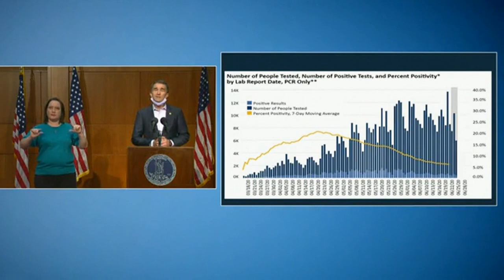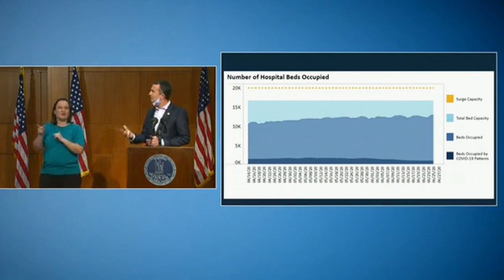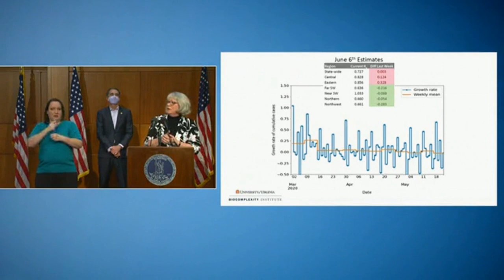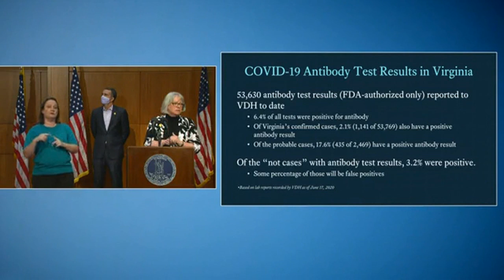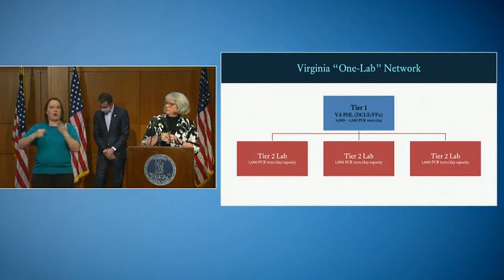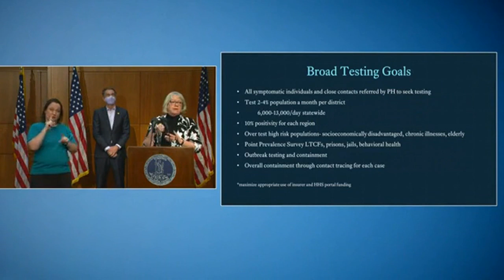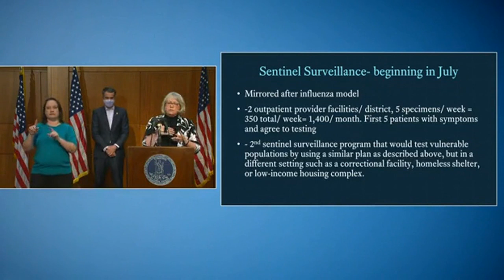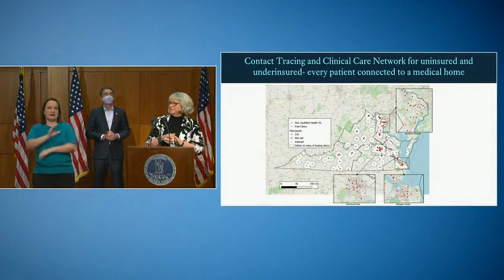Governor Northam COVID-19 update briefing – June 25, 2020; Phase 3 starts July 1st, briefings to end